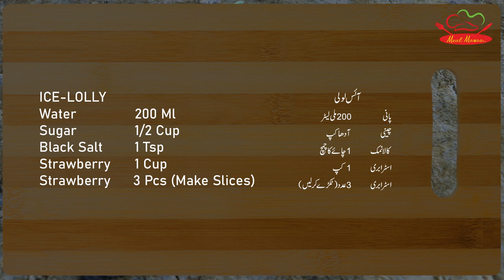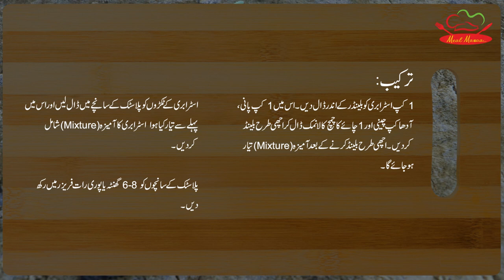Strawberry Ice Lolly | Strawberry Popsicle | How to Make Strawberry Ice-Lolly | Meal Mazaa Recipes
Ice Lolly Recipe or Strawberry Popsicle is a quick and easy to make recipe, even kid can prepare it in minutes. We prepare this Ice-Lolly from fresh Strawberries. Strawberry Ice Lolly or Strawberry Popsicle is favorite and loving ice lolly for every kid.